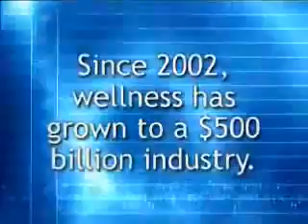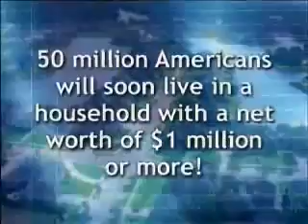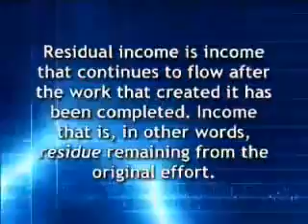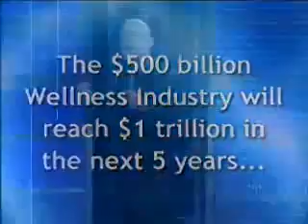The Perfect Business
xowii marketing
xowii leads
xowii business cards
xowii
zowie
xowii comp plan
efusjon marketing
efusjon leads
efusjon business cards
efusjon success
efusjon
monavie